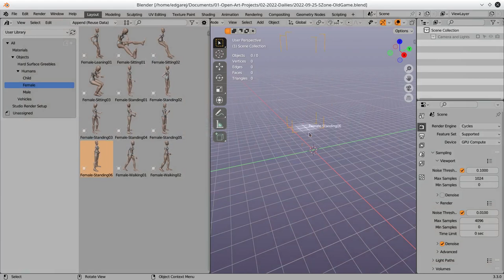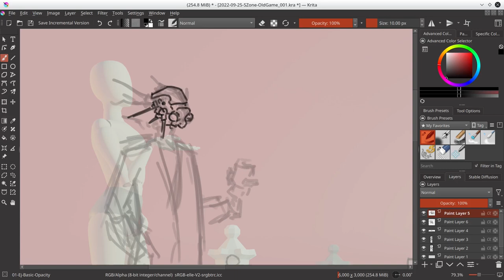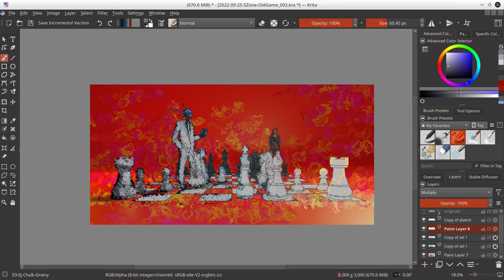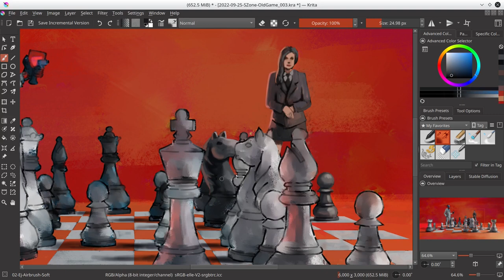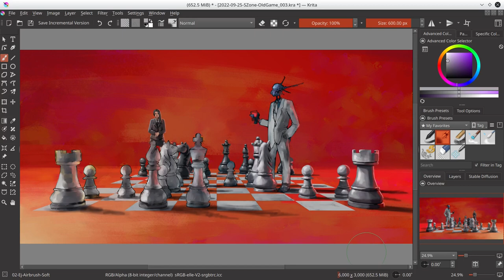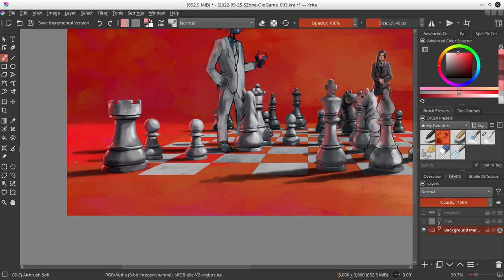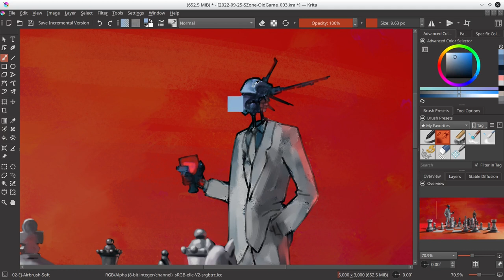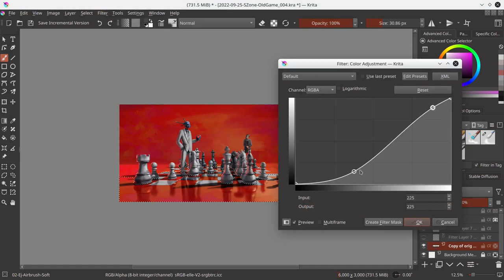Old Game - Krita Timelapse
"Old Game" turned out very beautiful for me. The illustration was based on a sketch zone weekly prompt. I couldn't think of a much older game that everyone still enjoys to this day.

P.S. The chess pieces are laid out after a very famous game. If you can figure it out, hats off to you.